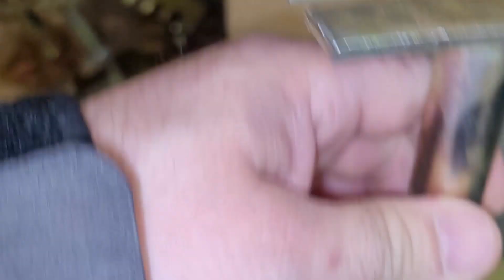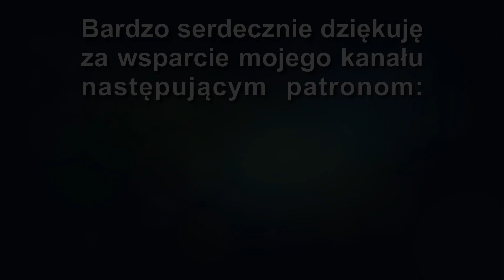TECHNICZNIE rzecz biorąc będzie PODŁOGA podniesiona pod magazyn energii i OFF GRID, SZAFY RACK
Ostatnio zapowiadałem, że będzie się działo i dzieje się. Właśnie montujemy podłogę techniczną zwaną też podłogą podniesioną. Zapewne cześć z Was widziała takie rozwiązania w serwerowniach. Ale ciekawy jestem, czy ktoś zrobił sobie taką podłogę w domu? To niesamowicie wygodne rozwiązanie pozwalające zamaskować wszelkie przewody i różnego rodzaju instalacje a jednocześnie w każdym momencie daje do nich pełen dostęp.

Odcinek #149